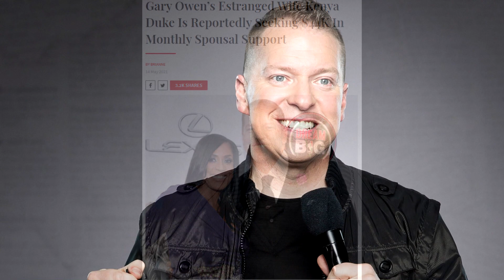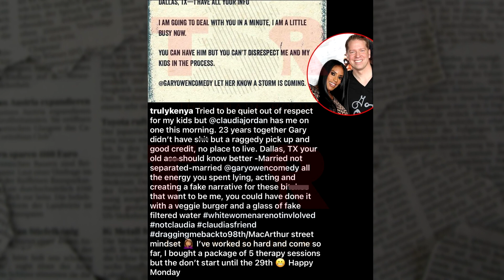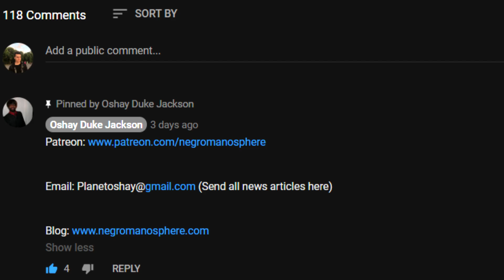Kenya Duke Is DEMANDING Gary Owen Pay Her $44,000 A Month In Spousal Support...And GUESS WHO IS MAD?